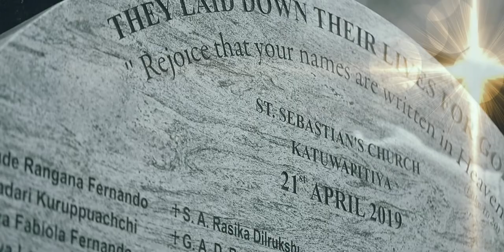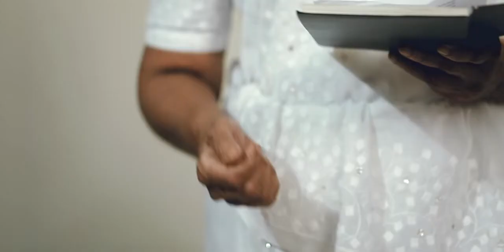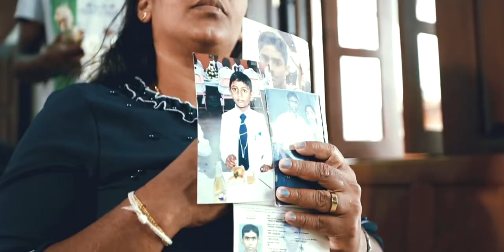Yukthiya Wenuwen යුක්තිය වෙනුවෙන් | Dr Nanda Malini Official Video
Hey guys, Today I uploaded a new song of Dr Nanda Malini